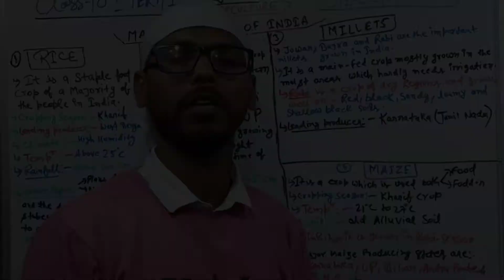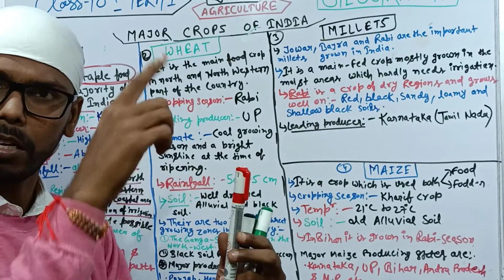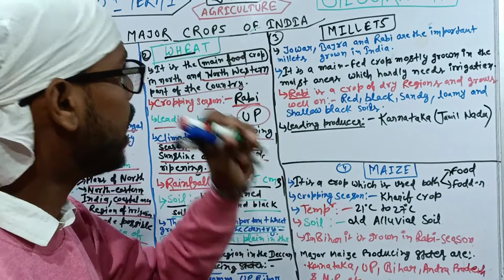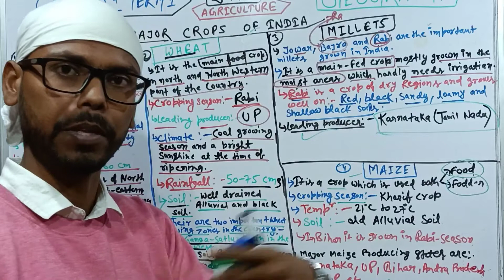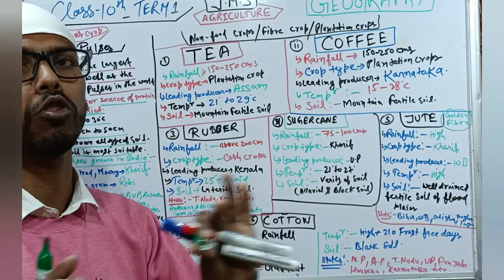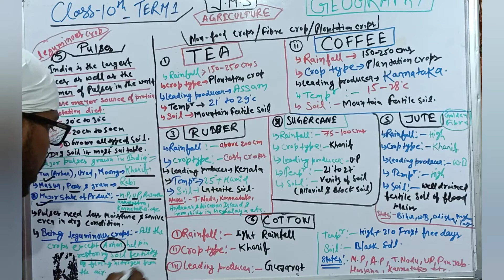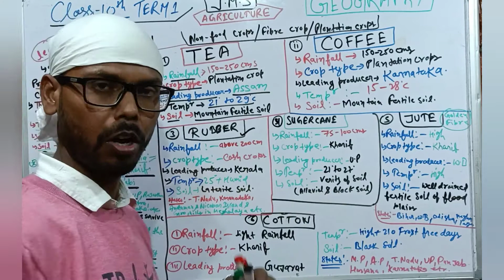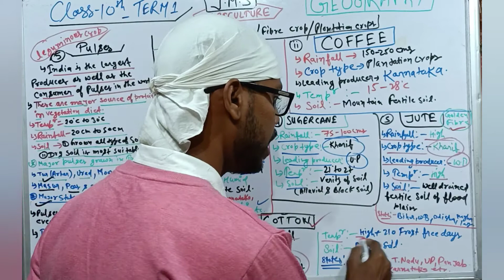Agriculture_CBSE Term-1_for class 10th,Agriculture(Geography)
Agriculture_CBSE Term-1_Geography_for class 10th,

In this video:
1)class 10th_ Term 1
2) subject - social science (Geography)
3) chapter- Agriculture
4) Topic- Major crops of India
And non food crops/plantation crop/fibre crop

*Points covered in this video:
-About Major crops of India
1)Rice- staple food crop
2)wheat-Main food crop North and North Western par of the country
3)Millets- Jawar,bajra and rabi important Millets grown in India.
4)Maize-used both food and fodder.
5) Tea , coffee, cotton,jute, sugarcane,

6) cropping season
7) Leading production
8) Climate , soil, Temperature, Rainfall etc.

Student must repeat the concept again and again till the exam is not over.